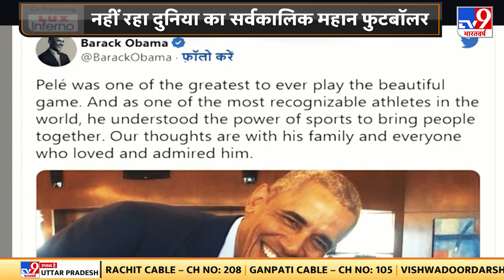आज के दिन एक साथ कई दुखद खबरें आईं। महान फुटबॉल खिलाड़ी... फुटबॉल लीजेंड Pele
आज के दिन एक साथ कई दुखद खबरें आईं। महान फुटबॉल खिलाड़ी... फुटबॉल लीजेंड Pele नहीं रहे।ब्राजील को तीन बार फीफा वर्ल्ड कप जिताने वाले पेले ने दुनिया को अलविदा कह दिया. कैंसर से पीड़ित पेले ने इलाज के दौरान अस्पताल में अंतिम सांस ली।